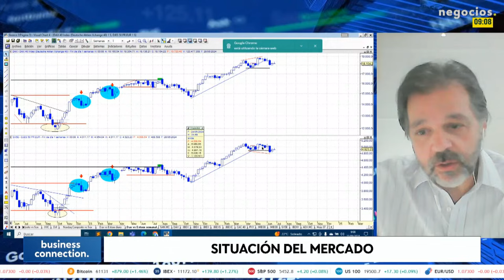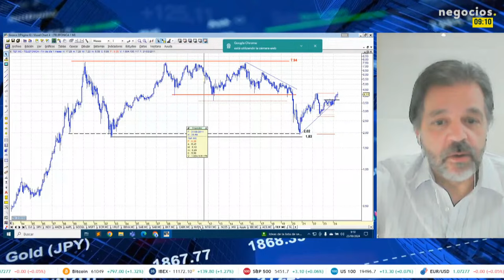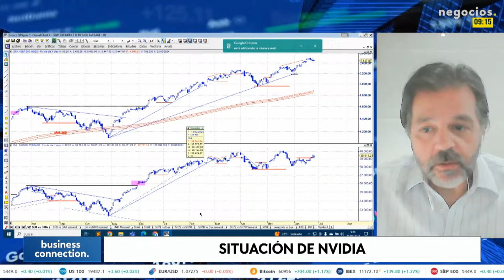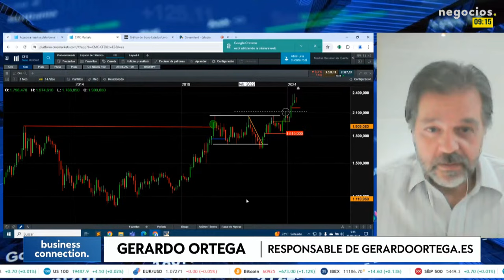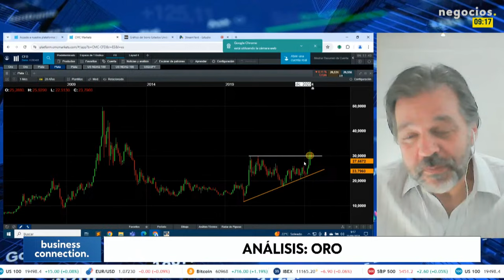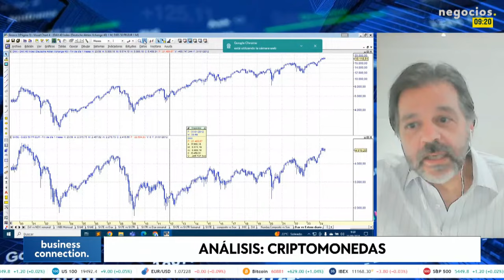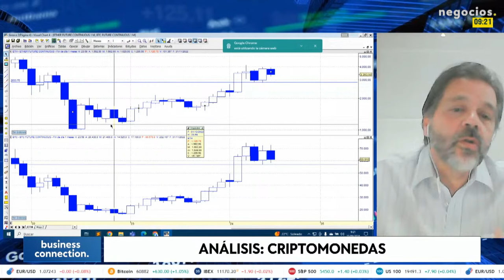¿La plata está copiando el movimiento del oro? "Puede tener un camino importante". Ortega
Ante la predicción del Bank of America, que estima que el precio del oro podría alcanzar los 3.000 dólares en los próximos 12 a 18 meses, Gerardo Ortega fue cauteloso pero optimista. Ha señalado que el oro está en una tendencia alcista mientras se mantenga por encima de los 2.000 dólares, aunque ha preferido no hacer una predicción tan específica como la del banco.

Ortega también ha destacado el comportamiento positivo de la plata, indicando que ha roto zonas de resistencia importantes en sus gráficos mensuales. Aunque no espera que los precios lleguen a los máximos históricos de 50 dólares  de 2011, ha apuntado que la plata podría seguir la tendencia alcista del oro, potencialmente validando las predicciones optimistas del mercado.